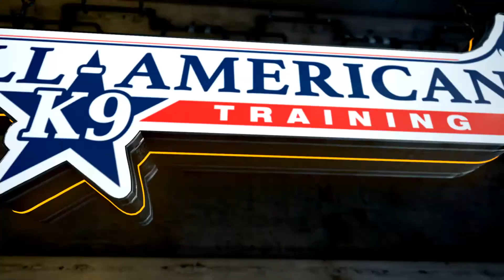GSD 5 years old doesn't listen, pulls on leash Before & After No Leash